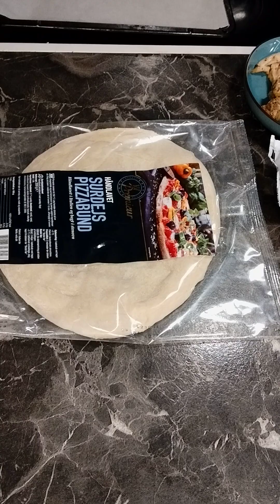chicken rester pizza madspild love